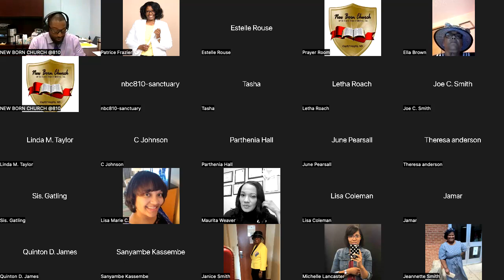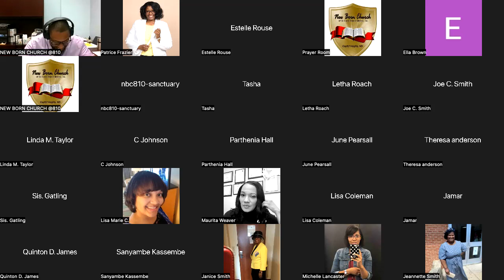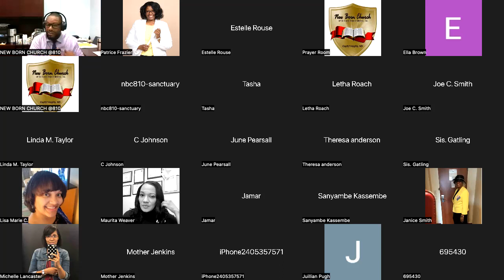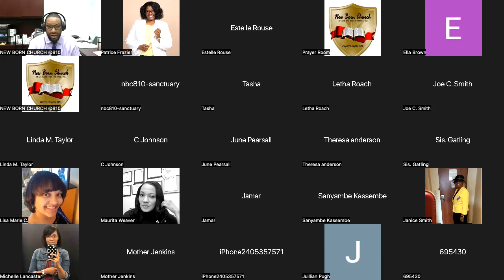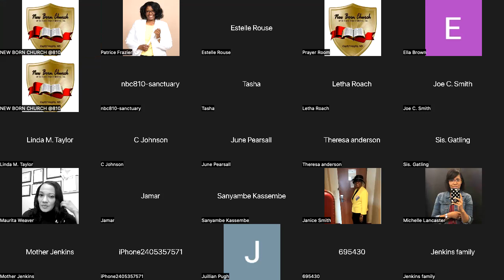Sunday School Adult Class - 07/10/2022 (About The Work Of The Lord)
About The Work Of The Lord